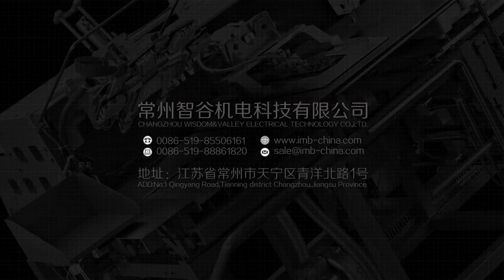AUTOMATIC J STITCH SEWING MACHINE WITH SINGLE NEEDLE MB1003A IM 1 326G